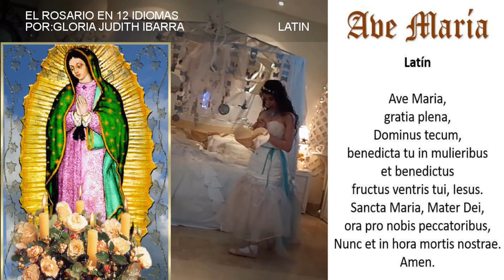El Santo Rosario En ~ CROATA • 12 Idiomas Más • Ave María•🕊️📆🙏📿©HD.4K.FULL.gloria Judith Ibarra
El Santo Rosario • En CROATA •Ave María En 12 Idiomas**📿*:gloria judith**Canción a la vírgen María**Multilingüe Multilenguaje Católico La Educación El Rosario En :12 idiomas. María Visión**DPS.** MV. Oraciones em Vários idiomas Oracoes Em Varios idiomas (Ave maría).El Poder Del Santo Rosario Te Protegerá Durante "La Gran tribulación "Que se Avecina - Mensaje de la Virgen María, Queridos Hijos Hoy Los Invito A Comenzar A Rezar El Rosario Con Fe Viva.Movimiento Mariano. Milenial De María .Movimiento Sacerdotal Mariano. El Poder Del Santo Rosario**Mundo Católico**El Santo Rosario** Movimiento Católico -Lazos De Amor. Corazón De María.Casa De Oración. Carismáticos Hispanos Hablando En Lenguas. Carismáticos Hispanos Oraciones. CANAL CATÓLICO*Ave María University (college University) (Oración de la noche)(2) ||católica antes de dormir || En Vivo*Recomendaciones De YouTube**"El Rosario En 12 idiomas"*Vigilia De Oración @ *Vigil of Prayer* ESPAÑOL PORTUGUÉS CHINÊS INGLES CHINO MANDARÍN ITALIANO FRANCÊS CROATA ALEMAN AMHARIC JAPONÊS RUSO LATIN - bailarina de ballet clásico: gloria Judith Ibarra.🇲🇽ROSARIO. LETRA. Dios te salve María llena eres de gracia el Señor es Contigo y Bendita Eres Entre Las Mujeres bendito el fruto de tu vientre Jesús Santa maría madre de Dios Ruega Por Nosotros Pecadores Ahora y en la Hora de Nuestra Muerte Amén **Pasión por la paz en el mundo Recemos El Rosario Lunes y Sábado-(Misterios Gozosos)*Martes y Viernes - (Misterios miércoles y Domingos- ( Misterios Gloriosos)*Jueves-(Misterios Luminosos) Completo**Rosario Al Espíritu Santo. La Palabra Rosario Significa - Corona De Rosas*EL Santo Rosario *♔*La Santísima Virgen María Verdaderos Devotos Del Rosario, Glorificando Al Padre, Hijo y Al Espíritu Santo,*Gloria De La Mañana - Morning Glory*Manto De María*🌺*"Gloria" gloria A María*♕*El santo Rosario Del Señor De La Misericordia 001. Rosario al Señor Jesús De La Misericordia. Rosario Al Señor Jesús De La Misericordia Rosario Del Sagrado Corazón De Jesús*Rosario Al Espíritu santo**Rosario Al Sagrado Corazón De Jesús*Oremos Juntos*

El poder Del Santo Rosario Cadena de Amor Por La paz en el mundo*🌐_World_🏳️✅🕊️🕯️☁️

El Santo Rosario: 📿 En 12 Idiomas Rezado: Por gloria Judith Ibarra. •🏳️•

🕊🕊️"The Five Love Languages"🕊️ 🕊️🕊️🕊️ VEVO🕊️🕊️LIVE🕊️•Las 12 • REMIX 12 • Video • Las doce • RCC •(C)©2024 • VIDEOCLIP •

#📿2024 `LIFE

👤🔴[EN DIRECTO]🔴24h#GloriaJudithyLuisAugusto 🔚🔚🔚

►NUEVO /™VÍDEO • A • Audio En Español • ( y 12 más ) Rosario (RCC) by •gloria judith • HD ©HQ☑FULL 4K• 12 REMIX •

[•iOS/Apple•]🔴[EN DIRECTO  AHORA]*🆕"ORACIÓN CATÓLICA OFICIAL"✅🌹*👑*⏳🙏🍞🥇🏆⭐💖💌.💒1️⃣2️⃣🛌🌠[12+(.CARACTERES)+(.FONÉTICA)+(.ESPAÑOL.)+(.PORTUGUÉS.)+(.CHINO.)+(.INGLÉS.)+(.CHINOMANDARÍN.)+(.ITALIANO.)+(.FRANCÉS.)+(.CROATA.)+(ALEMÁN.)+(AMHÁRICO.)+(JAPONÉS.)+(RUSO.)+(12)+(IDIOMAS)*